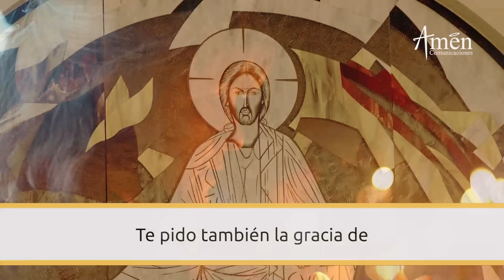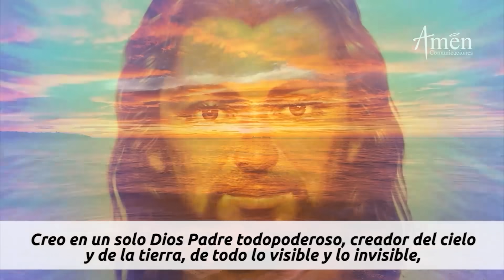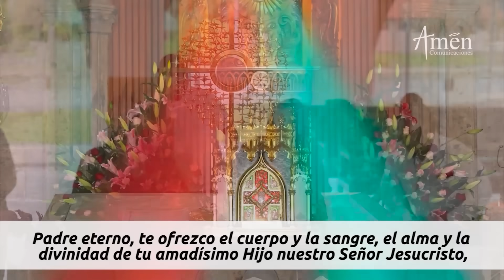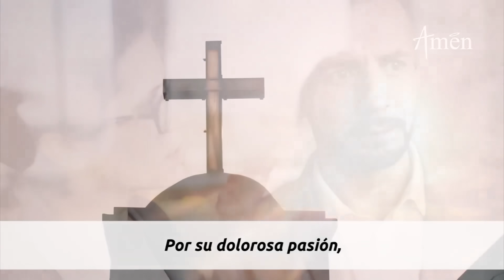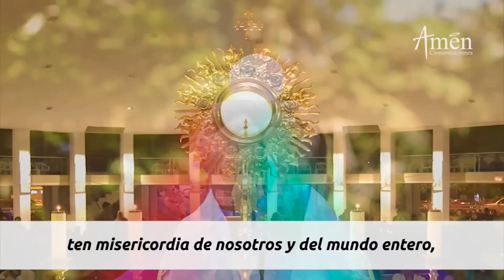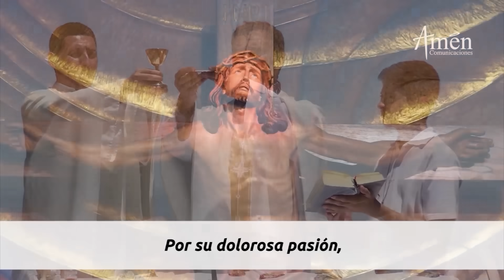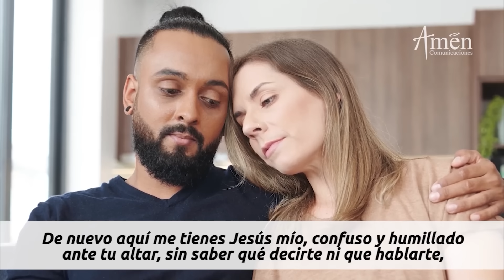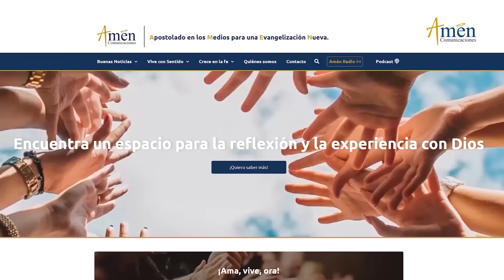Coronilla a la Divina Misericordia Sábado 18 Noviembre de 2023 l Amen Comunicaciones l Jesús